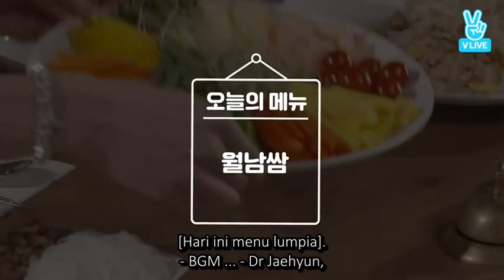[INDO SUB] NCT Vlive : NCT127 Let's Eat Together | Eating Show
Annyeong Yeorobun ✨
[JIKA VIDEO DENGAN SOFT SUBS, SUBS AKAN UPDATE H+1 SETELAH VIDEO DI UPLOAD]

Mohon untuk support terus channel ini agar kedepannya lebih banyak update kegiatan EXO, NCT, WayV dan SuperM lainnya.

❌ Dilarang untuk Re-Upload hasil sub saya
❌ Dilarang untuk download offline dan menyebar luaskan video saya tanpa izin!

• HARGAI USAHA SEORANG SUBBER
• BERITAHU TEMAN (REKOMENDASIKAN) JIKA KAMU SUKA CHANNEL YOUTUBE INI

Join channel telegram dibawah untuk lihat video varietyshow lainnya :
• EXO Channel :